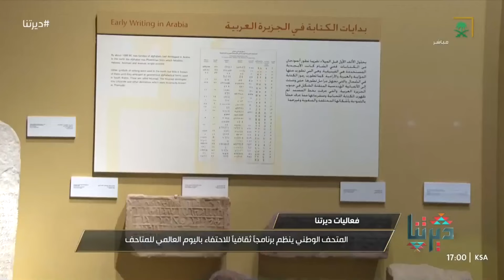ديرتنا | المتحف الوطني السعودي يحتفي باليوم العالمي للمتاحف